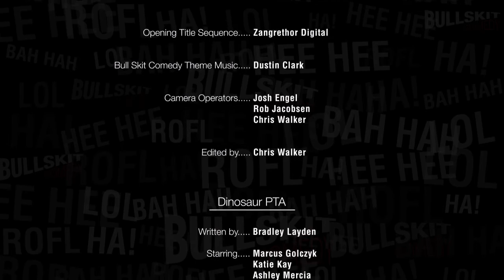Bull Skit Comedy - The Best of Season 8! - Dinosaur PTA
Watch Bull Skit Comedy on Shaw TV Red Deer! to find out when!

Bull Skit Comedy is a sketch and Improv comedy group based in Red Deer, Alberta.

| Bull Skit Comedy |
BullSkitComedy.com

| Zangrethor Digital |
ZangrethorDigital.ca